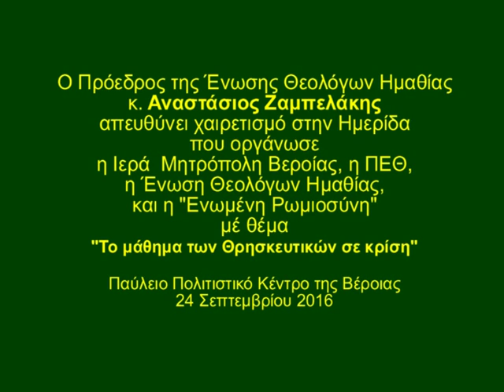Αναστάσιος Ζαμπελάκης, Πρόεδρος Ένωσης Θεολόγων Ημαθίας μιλάει σε Ημερίδα για το ΜτΘ, 24/9/2016